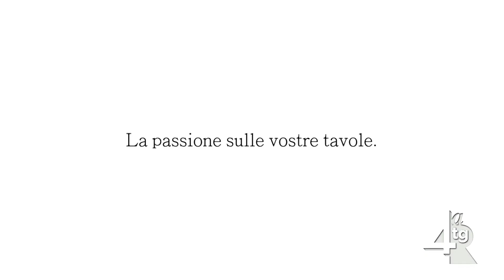Coronavirus, il punto con la professoressa Francesca Polverino